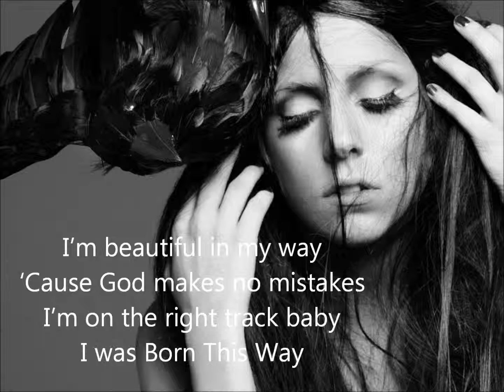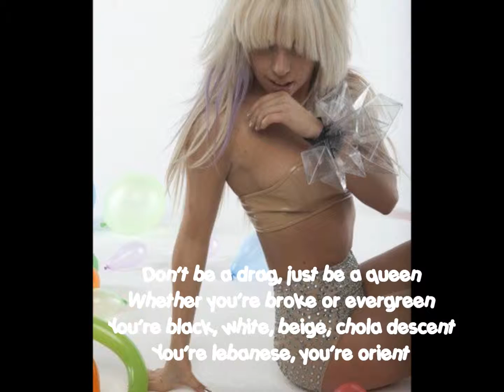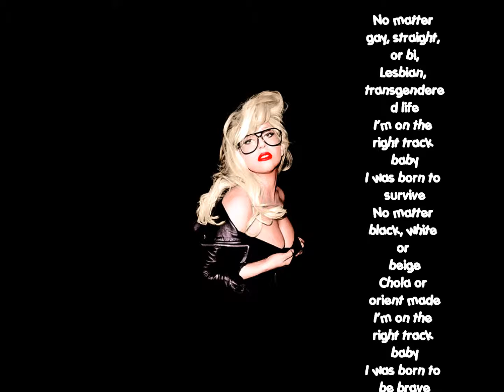BORN THIS WAY- LADY GAGA.wmv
if you are born this way  give a coment iam a littler monster